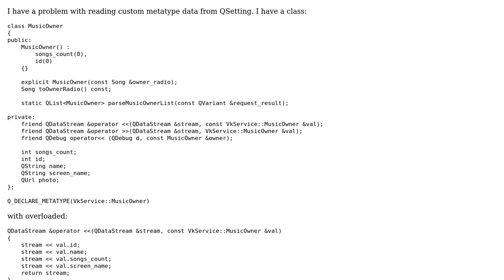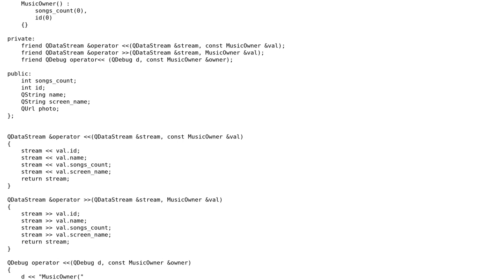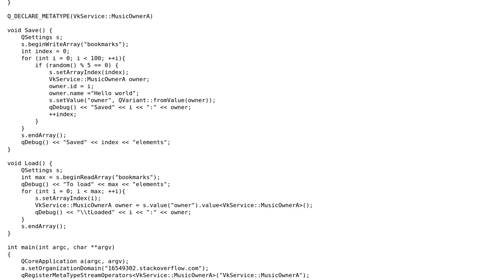Read array of custom metatype from QSettings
With thanks & praise to God, and with thanks to the many people who have made this project possible! | Content (except music & images) licensed under CC BY-SA | Music | Images & others | With thanks to user shed user Kuba hasn't forgotten Monica and the Stack Exchange Network Trademarks are property of their respective owners. You are responsible for your own actions.